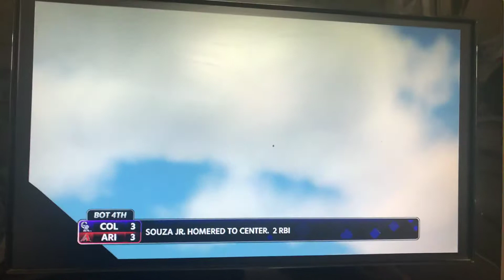MLB Rockies vs. Diamondbacks (April 5th, 2018) - Highlights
A crazy game between NL West foes! Xfinity series race 3 will be out later today, as will some master schedules of what to expect on here heading through the rest of April